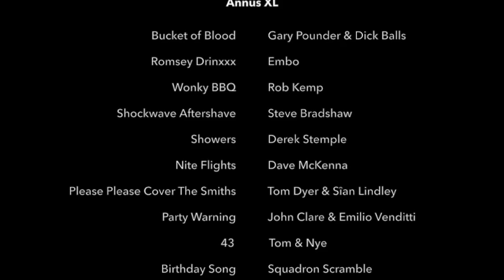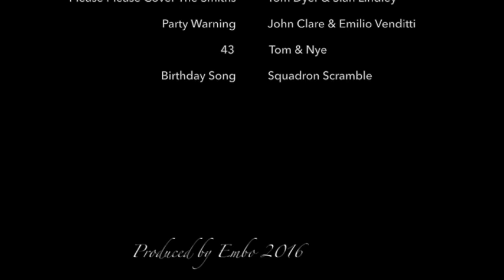Annus XL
1 - Bucket of Blood - Gary Pounder & Dick Balls
2 - Romsey Drinxxx - Embo
3 - Wonky BBQ - Rob Kemp
4 - Shockwave Aftershave - Steve Bradshaw
5 - Showers - Derek Stemple
6 - Nite Flights - Dave McKenna
7 - Please Cover The Smiths - Tom Dyer & Sîan Lindley
8 - Party Warning - John Clare & Emilio Venditti
9 - 43 - Tom & Nye
10 - Birthday Song - Squadron Scramble